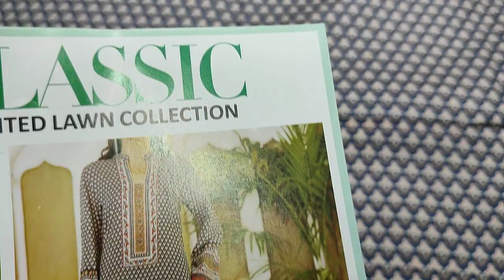SAQAFAT Classic Printed Lawn With Lawn Dupatta RP 1900